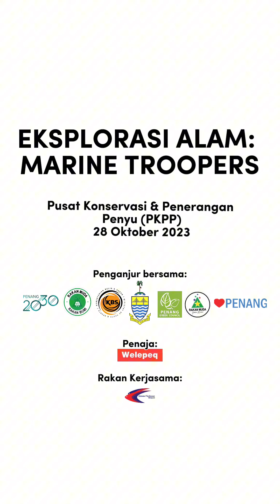PGC | Explorasi Alam: Marine Trooper on 28 October 2023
Another weekend with Penang Green Council! 👍 Watch this clip as we organised the "Eksplorasi Alam: Marine Troopers" at Pusat Konservasi & Penerangan Penyu (PKPP) Pantai Kerachut on the 28 October 2023. This program aims to increase the awareness among youths about environmental issues and we take action in preserving the environment.

Special thanks to our sponsor: Welepeq Sdn Bhd, and partners: Jabatan Belia Dan Sukan Negeri Pulau Pinang & Pusat Konservasi dan Penerangan Penyu (PKPP) Pantai Kerachut for their support in this program. We hope all participants enjoyed learning and experiencing moments in setting and cleaning turtle nest cages.